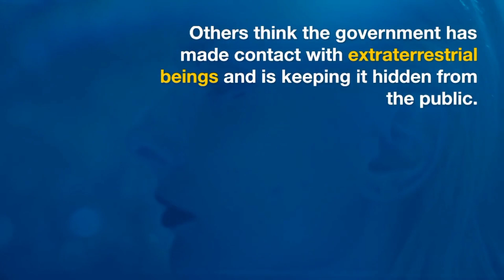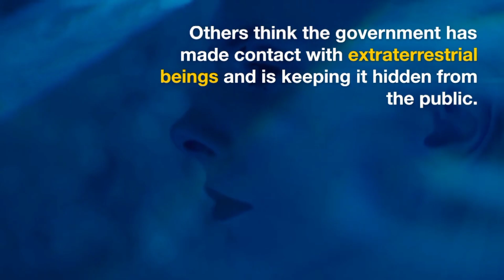Uravelling The Mystery of Area 51 : What Lies Beyond The Gates ?